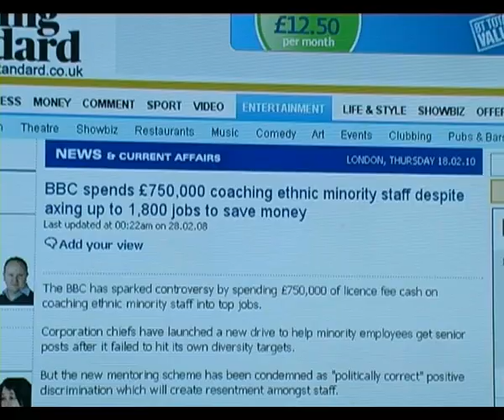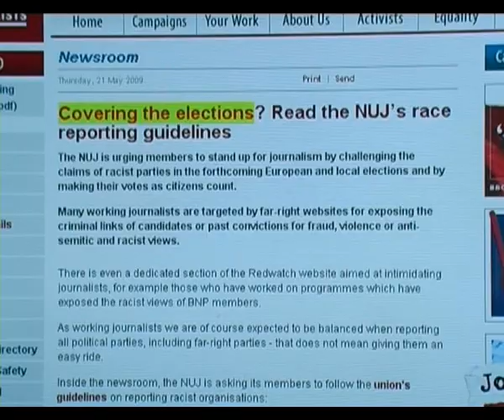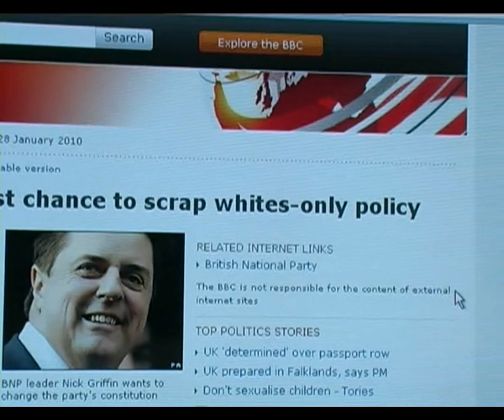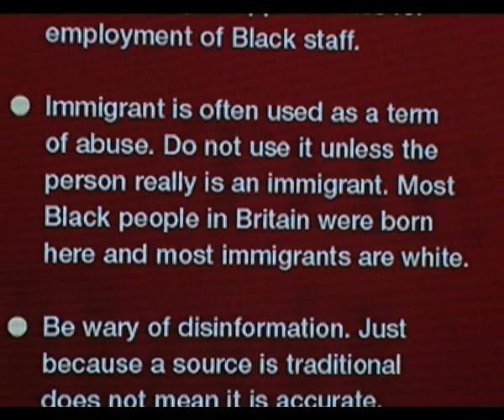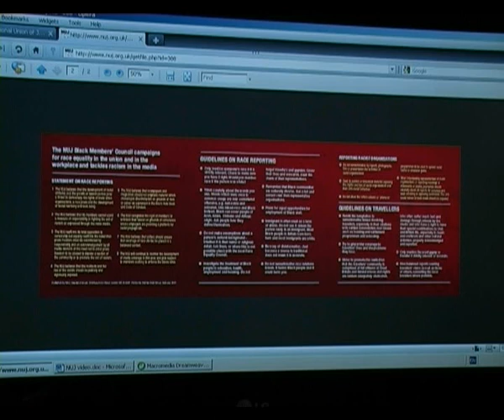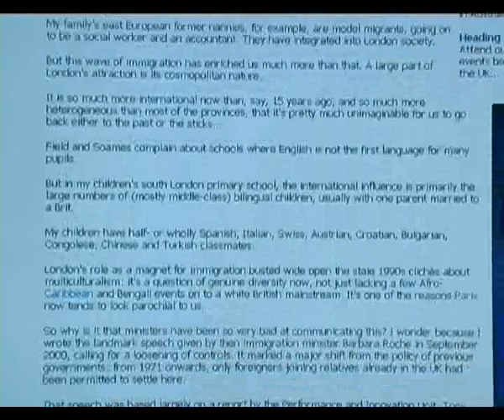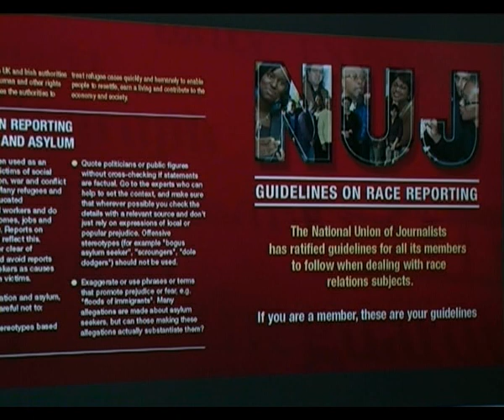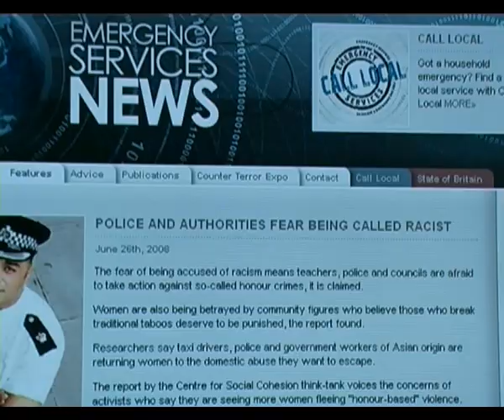Proof of anti-white racism at the National Union of Journalists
The Guidelines on Race Reporting are supposed to tackle racism in the British media, but are written by a group that excludes white membership. This is institutionalized, anti-white,  positive / reverse discrimination and must be challenged.